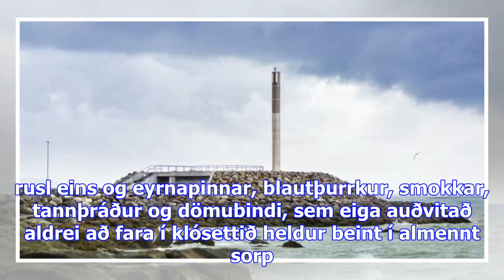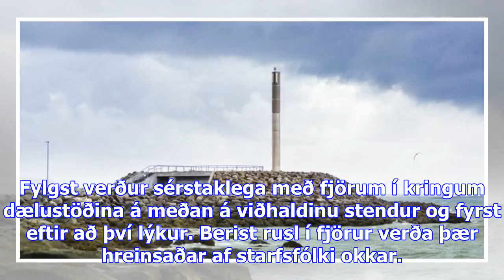Óhreinsuðu skólpi verður sleppt í sjóinn - dv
Lítt geðsleg en að virðist nauðsynleg aðgerð mun eiga sér stað við Faxaskjól næstu daga en þá verður...